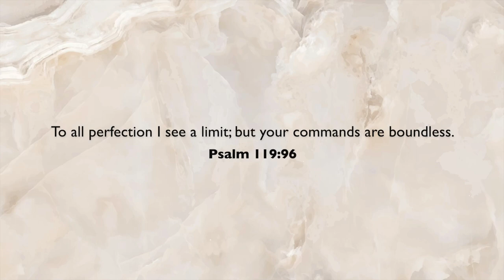Graduation vlog | Chumi Lakshmi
Come celebrate my mother's graduation with us at Worcester Cathedral, followed by a celebratory dinner at Lona in Bristol.

🎥 EQUIPMENTS 🎥
Main Camera